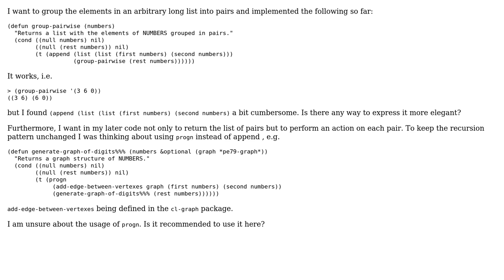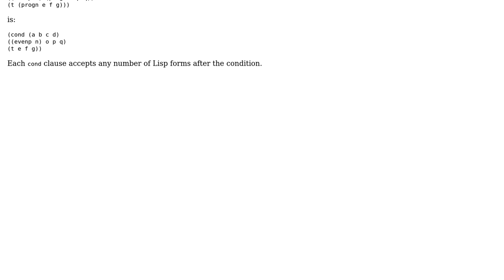Code Review: Pairwise grouping of elements of a list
With thanks & praise to God, and with thanks to the many people who have made this project possible! | Content (except music & images) licensed under CC BY-SA | Music | Images & others | With thanks to user Rainer Joswig user Martin Buchmann and the Stack Exchange Network Trademarks are property of their respective owners. You are responsible for your own actions.